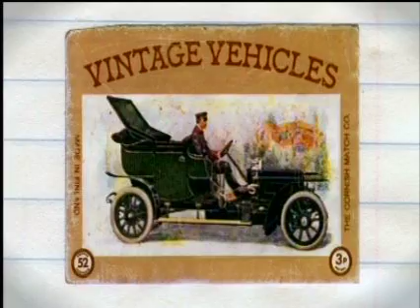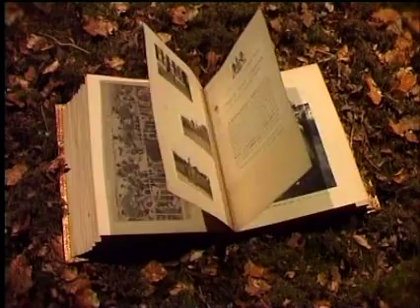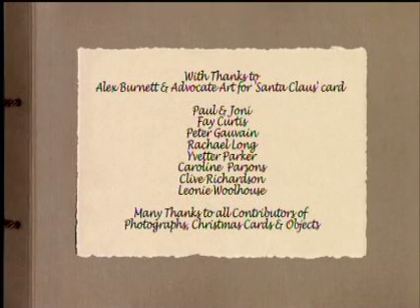The Reason I Collect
An animation illustrating the life of a compulsive collector. Made by Emma Curtis and
funded by The Film & Video Workshop bursary scheme.